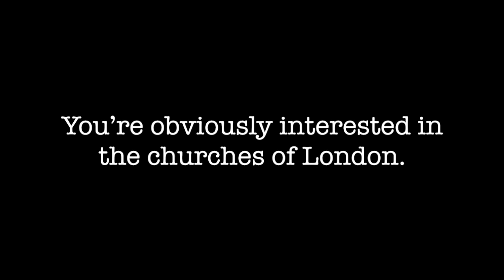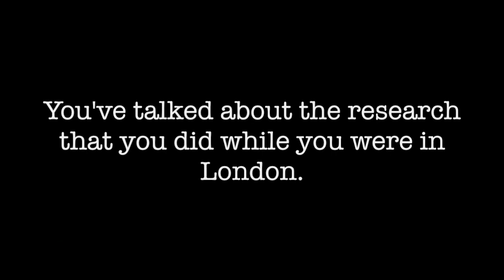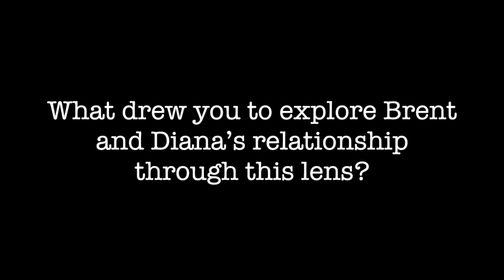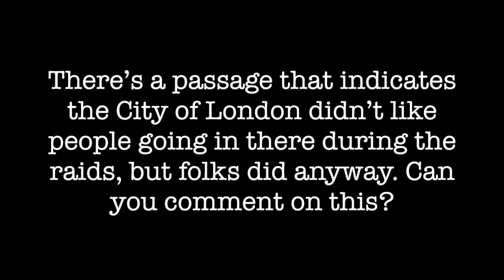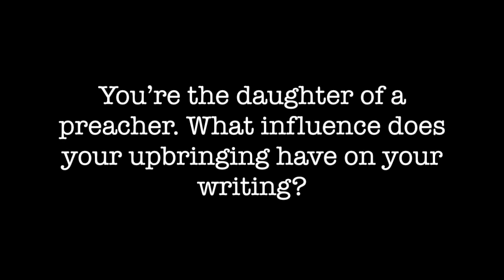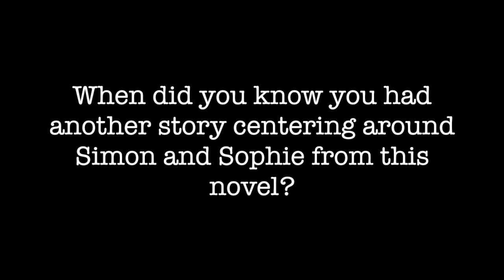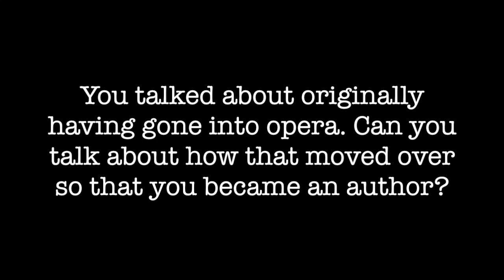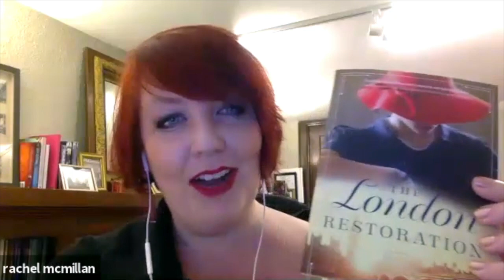Islington Reads - The London Restoration - January 2021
Recorded on Tuesday, January 19, 2021

At our January meeting we discussed The London Restoration with author Rachel McMillan.

Synopsis: In post-World War II London, determined to save their marriage and the city they love, two people divided by World War II’s secrets rebuild their lives, their love, and their world.

25 Burnhamthorpe Road
Toronto, Ontario
M9A 1G9